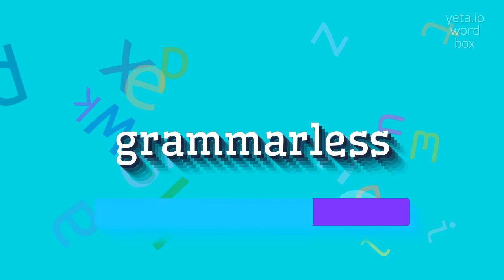How to say "grammarless"! (High Quality Voices)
Watch in this video how to say and pronounce "grammarless"!